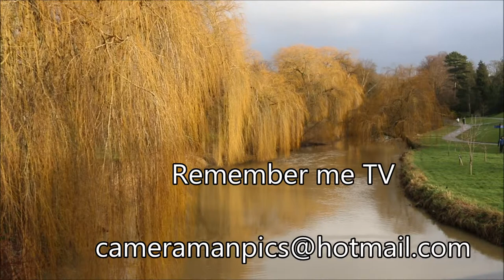Bernard Francis McGuirk 1927-2000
Known as Barney he was a wonderful caring person that touched the lives of  those he came into contact with